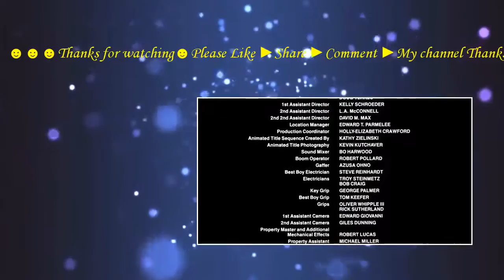Night of the Demons (1988) with Alvin Alexis, Hal Havins, Cathy Podewell Movie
Fun-loving teens dabble with the occult on a Halloween night and find themselves facing down a flock of evil demons in this horror outing.